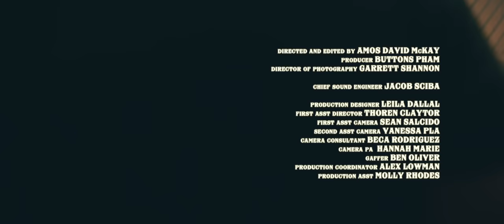Black Pumas - Colors (Official Live Session)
This live version of "Colors" is available on the Deluxe Edition of the self titled Black Pumas debut album. The Deluxe Edition includes 11 bonus tracks (3 brand new songs, 4 covers, and 4 live recordings) and is available now in 2xLP, 2xCD and digital formats

Video Directed by Amos David McKay
Video Filmed at Arlyn Studios – Austin, TX